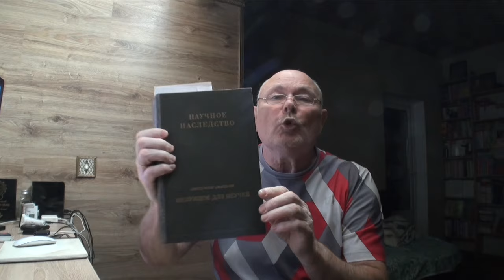ВИКИПЕДИЯ О МАЛАХОВЕ ГЕННАДИИ. ПРАВДА И ВЫМЫСЛЫ. Малахов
Википедия ... в чем то она интересна, а вот насколько все соответствует правде. Автор на своем примере показывает это ... где правда, а где ... вымысел.